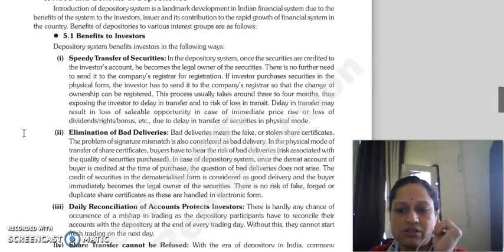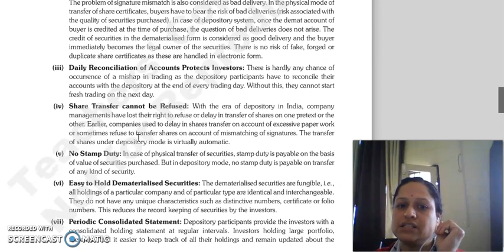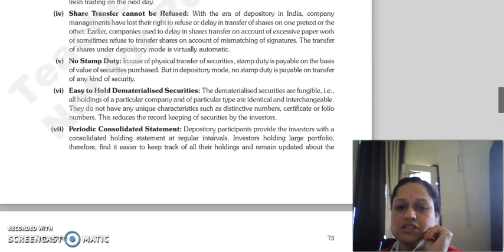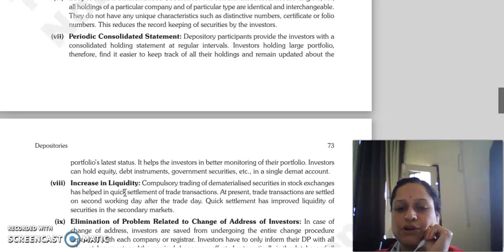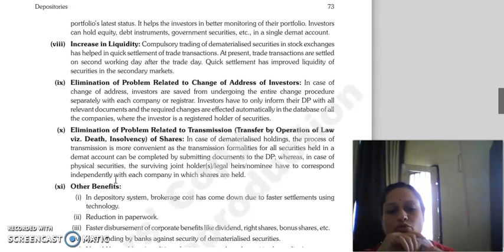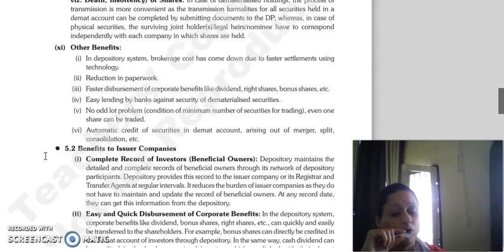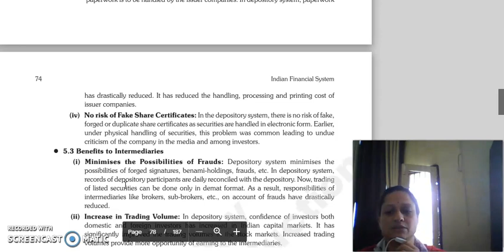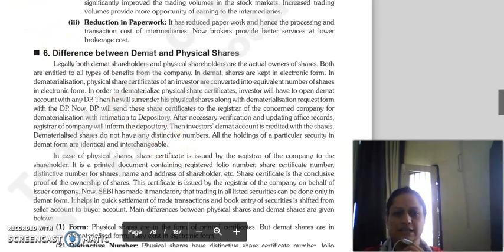ifs lecture, chapter 5 depositories, lecture 3.